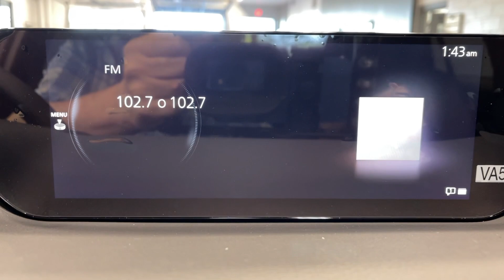2024 Mazda CX-50 2.5 S Select Package Orem, Provo, American Fork, Lindon, Pleasant Grove UT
New 2024 Mazda CX-50 2.5 S Select Package available at Orem Mazda located in 55 E. University Pkwy, Orem, UT, 84058.
Stock#: Z10037 - VIN#: 7MMVABAM9RN235190